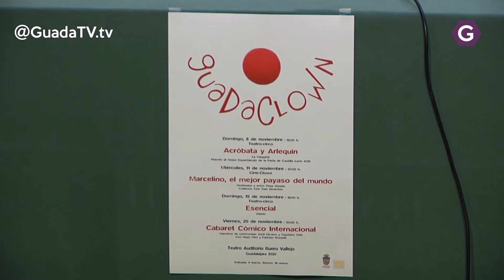Ciclos de Jazz y Clown en la capital durante el próximo mes